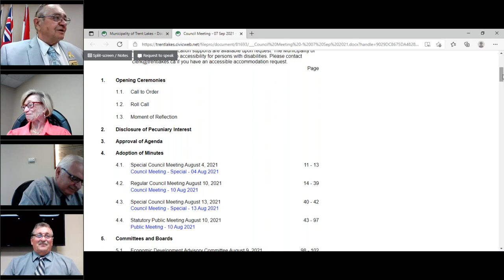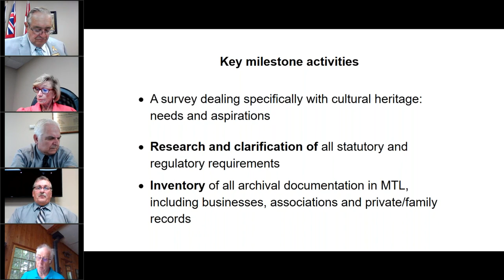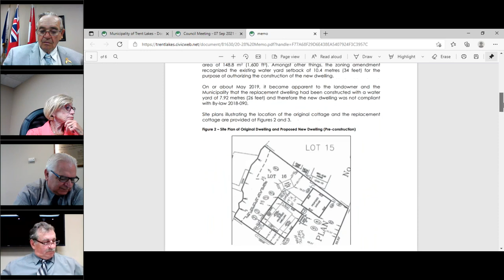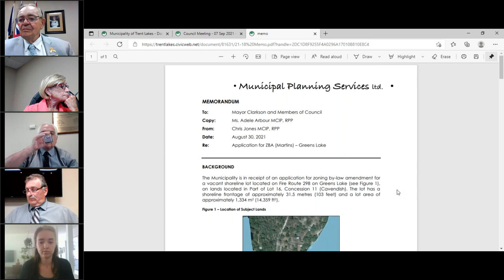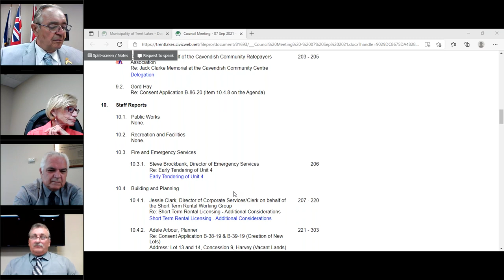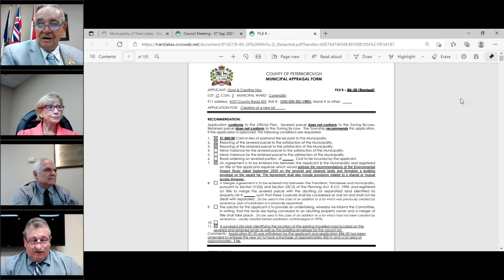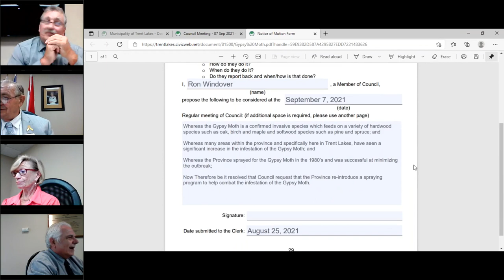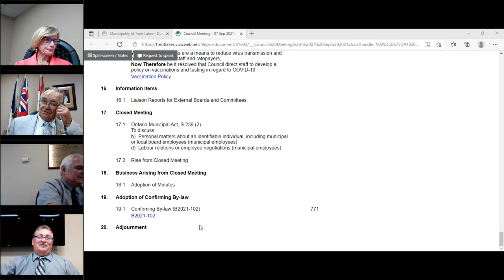Council Meeting 07 Sep 2021